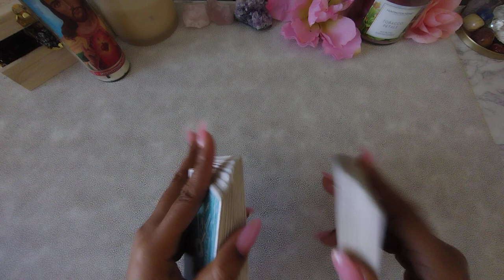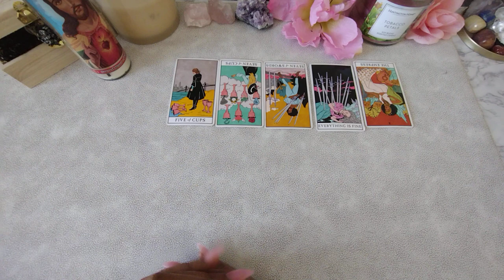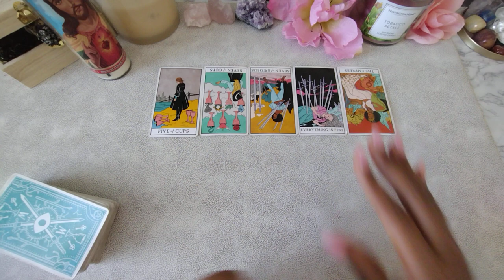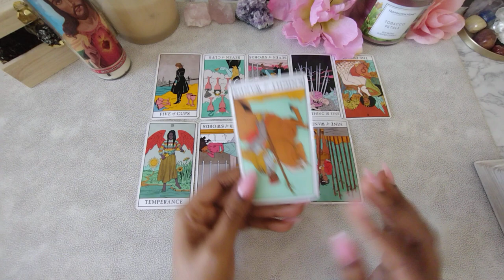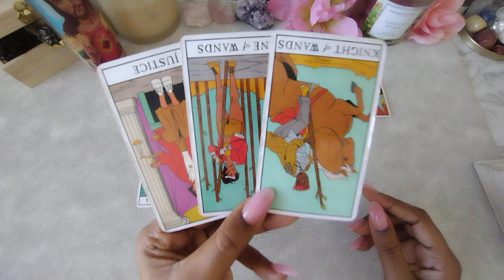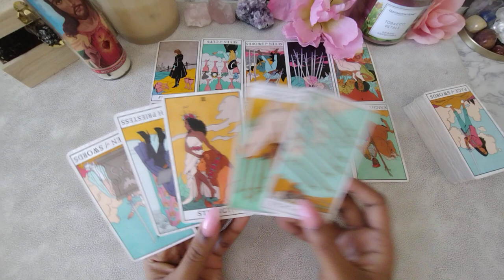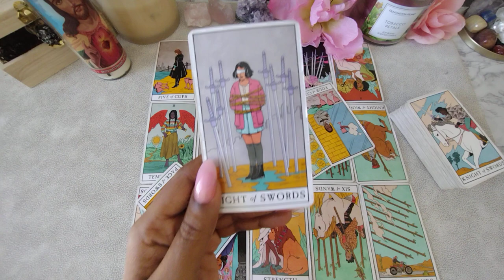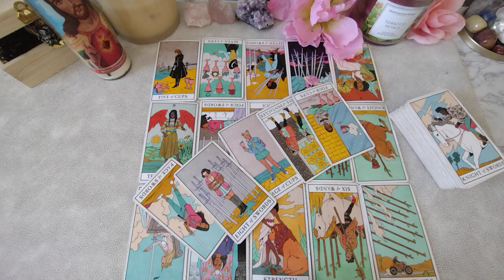SCORPIO SINGLES "YOUR NOT...🫣PREPARE FOR THIS TRUTH SCORPIO! HUGE TRANSFORMATION IS HAPPENING👊🫨